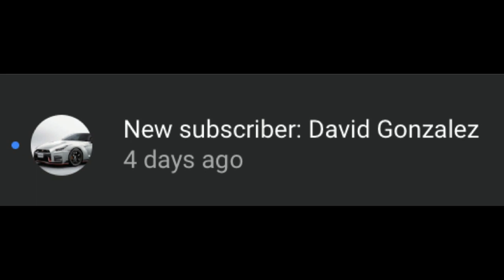Boogie Spray Code GIVEAWAY! | Fortnite Battle Royale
Im NickArg

In this video, I gave away 2 boogie spray codes! I wish everyone luck in this giveaway.. *LET ME KNOW IF YOU HAVE THIS SPRAY DOWN BELOW IN THE COMMENTS!*

How To Enter:
*Examples* "boogie spray giveaway America, boogie spray giveaway England, boogie spray giveaway Australia"

-GOOD LUCK TO EVERYONE THAT ENTERS*

Im NickArg